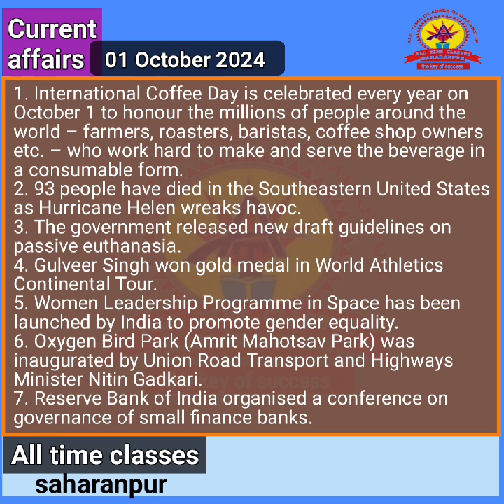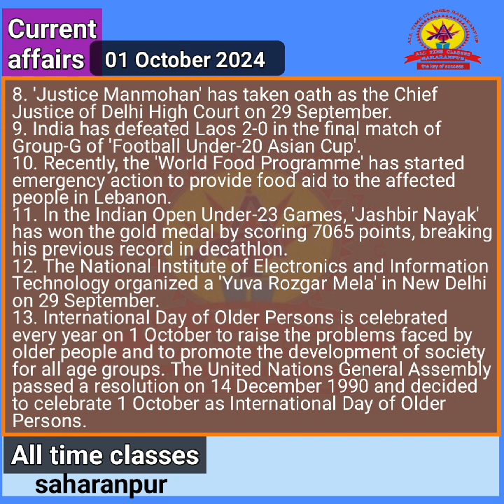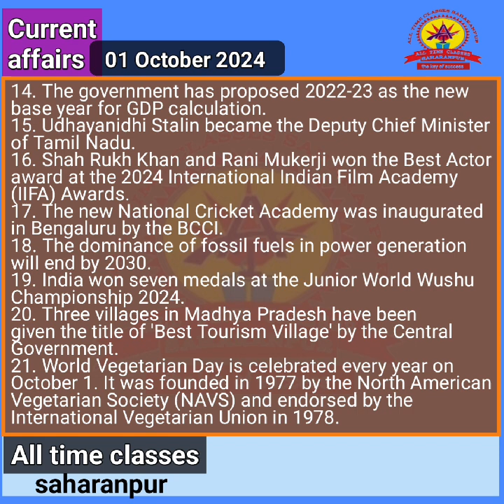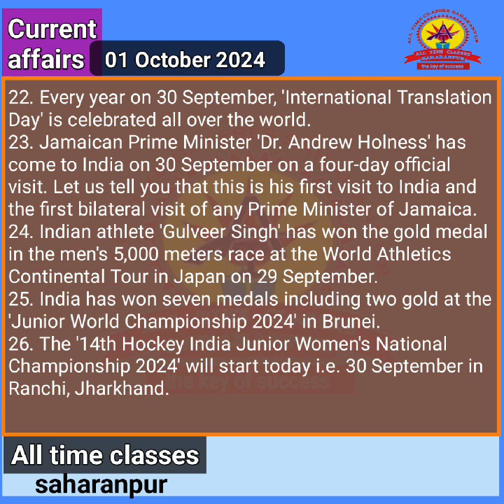Current_affairs01_10_2024_October_by_SANJEEV_TOMAR_sir shorts youtubeshorts shortsvideo trending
in Hindi and English by SANJEEV TOMAR sir
RAJISTHAN POLICE,
UPSSSC, UPPET,
STATE EXAM
current affairs Today by SANJEEV TOMAR
आज करंट अफेयर्स संजीव तोमर द्वारा
आज करेंट अफेयर्स
आज का करंट अफेयर्स 2024उत्कर्ष क्लासेस आज का करंट अफेयर्स
करंट अफेयर्स
करंट अफेयर्स